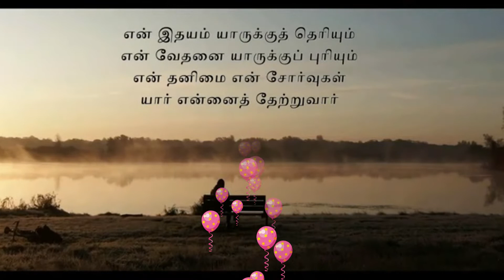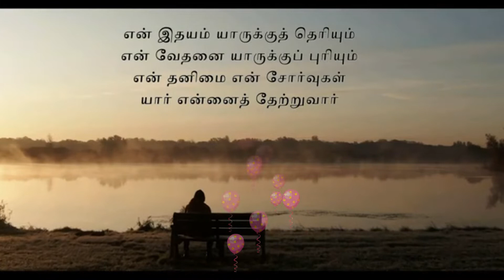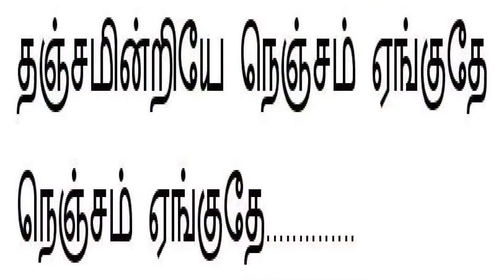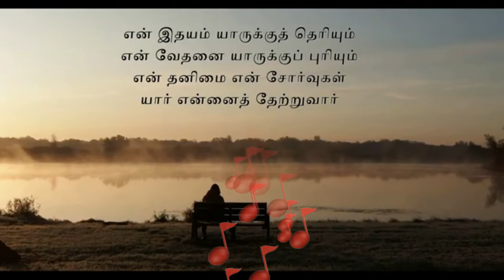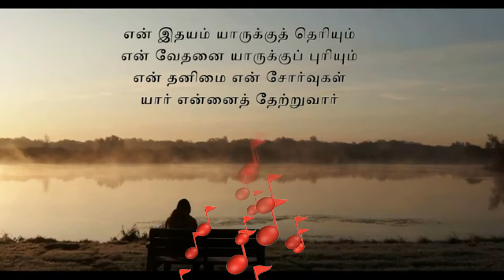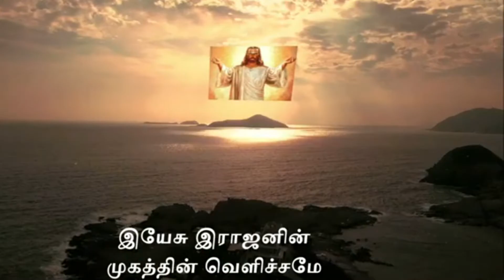EN IDHAYAM YARUKKU OFFICIAL VIDEO[EVA.DR.SREEJITH ABRAHAM]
SREEJITH ABRAHAM MINISTRIES,                                                                                                                                                             EVA.DR.SREEJITH ABRAHAM,MY SINCERE THANKS TO                                                                          AYYA REV.MAAN SINGH,PALAYAMKOTTAI FOR THIS WONDERFUL MELODY & LYRICS, MUSIC:BRO.INBARAJ HARRIS,CHENNAI                                                                                                                                                               SONG LYRICS-;.                                                                                                                                                                                என் இதயம் யாருக்கு தெரியும்
என் வேதனை யாருக்கு புரியும்
என் தனிமை என் சோர்வுகள்
யார் என்னை தேற்றுவார்(4)
                            - என் இதயம்
                    1
நெஞ்சில் நோவுகள்
அவை மிஞ்சும் பாரங்கள்(2)
தஞ்ச மின்றியே
நெஞ்சம் ஏங்குதே...(2)
                       - என் இதயம்
                 2
சிறகு ஒடிந்த பறவை
அது வானில் பறக்குமோ(2)
உடைந்த உள்ளமும்
ஒன்று சேருமோ... (2)
                         - என் இதயம்
                ‌3
அங்கே தெரியும் வெளிச்சம்
அது கலங்கரை தீபமோ (2)
இயேசு ராஜனின்
முகத்தின் வெளிச்சமே...(2)
                         - என் இதயம்
                 4

என் இதயம் இயேசுவுக்கு தெரியும்
என் வேதனை இயேசுவுக்கு புரியும்
இயேசென்னை தேற்றுவார்(4)